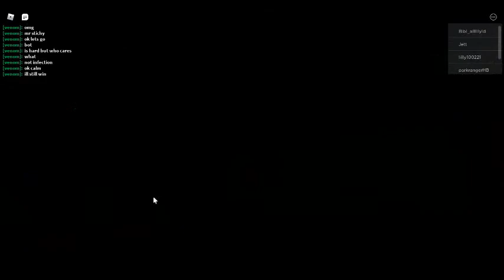piggy escape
is it good? watch to find out